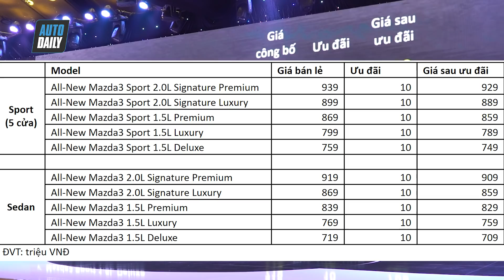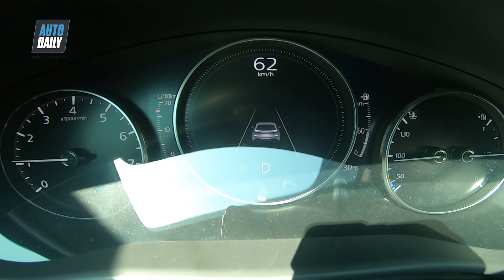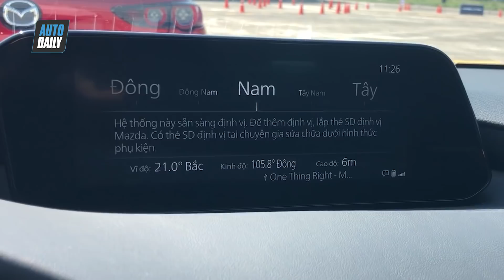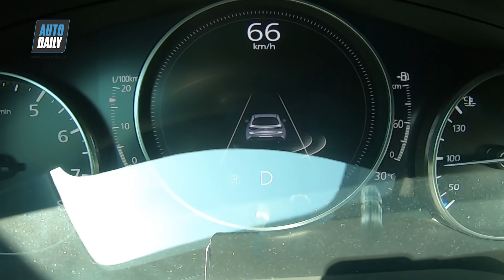Đánh giá Mazda3 2020 giá 939 triệu: Ngang Mazda6, gần chạm Camry 2.0